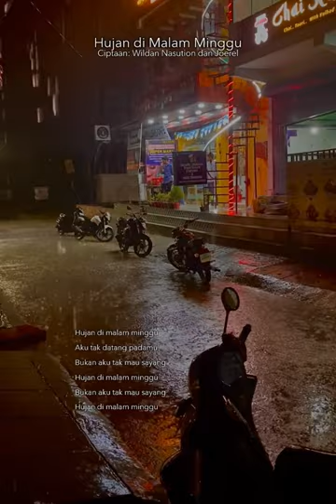Hujan di Malam Minggu - Ciptaan: Wildan Nasution dan Joerel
Lirik lagu di dalam video ini:
Hujan di malam minggu
Aku tak datang padamu
Bukan aku tak mau sayang